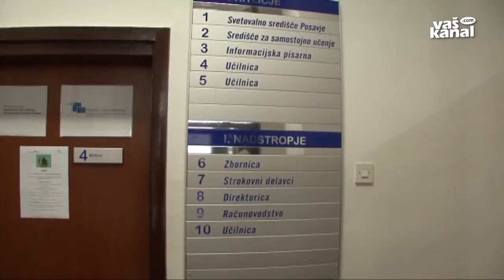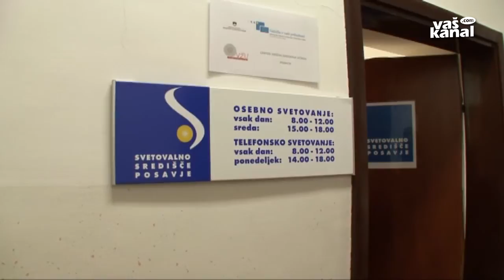Ljudska univerza Krško širi dejavnost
KRŠKO - Ljudska univerza Krško je najstarejša tovrstna ustanova v Posavju, saj deluje že od leta 1959. Lani in letos, ko je potekalo črpanje evropskih sredstev še iz stare finančne perspektive, nova pa se z razpisi še ni odprla, se ljudska univerza bori za preživetje.